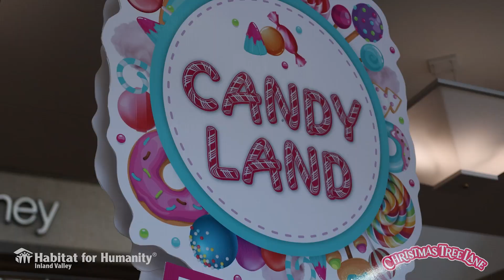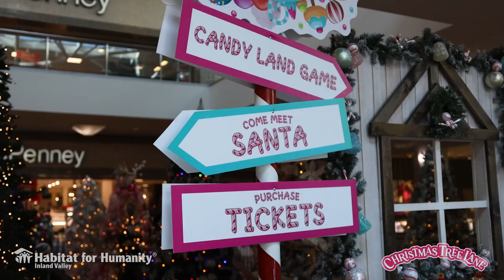Christmas Tree Lane 2023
Our annual Christmas Tree Lane is up at the Promenade Temecula until December 17th. Purchase tickets in-person or online.  All proceeds benefit Habitat's programs in our community.